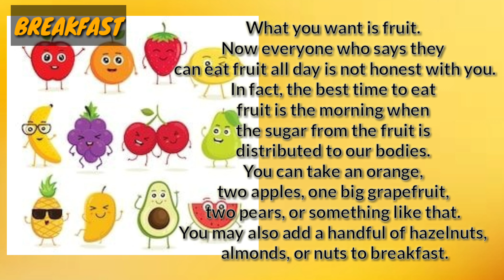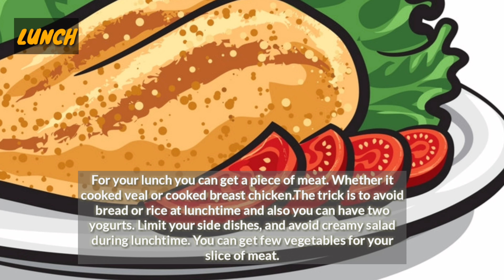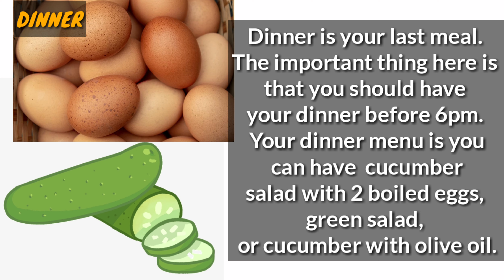Diet Vlog | How to lose weight in 7 Days WITHOUT Exercise | Fast tips to lose weight